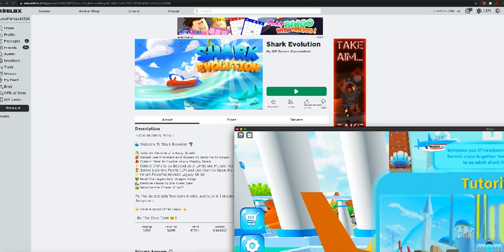Playing Shark Evolution by OPS!? (Roblox)